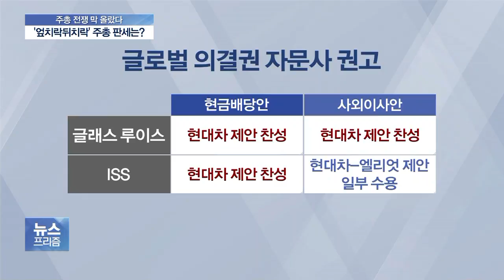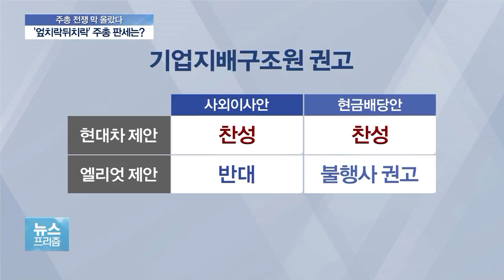'엎치락뒤치락’ 막오른 주총 전쟁…판세 분석 어떻게?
현대자동차와 대한항공의 표대결 상황을 점검하고 전망해봅니다.